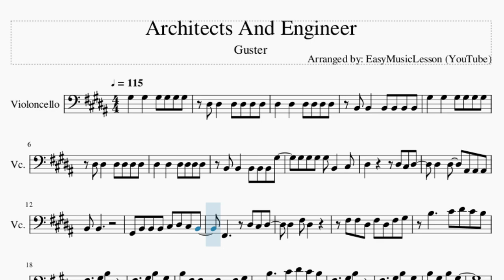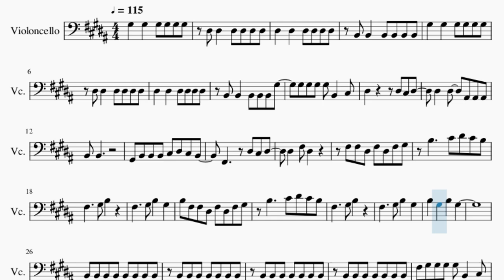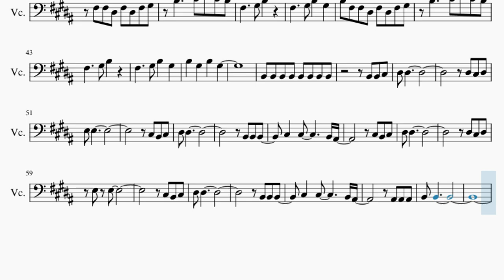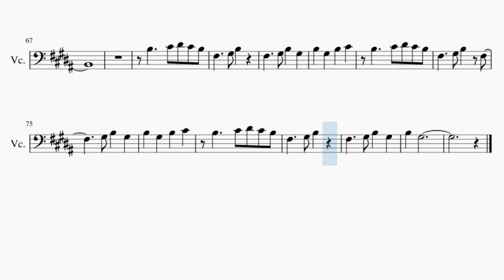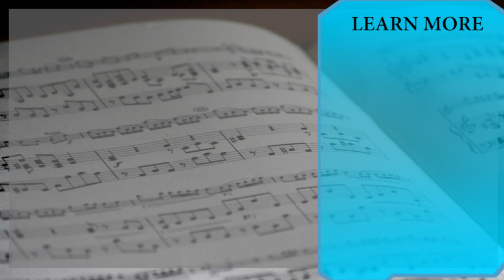Cello Sheet Music: How to play Architects And Engineer by Guster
Comment and let us know how the videos have helped you. It keeps us going! :)Here is a sheet music/tab video on the song Architects And Engineer by Guster on the cello. A cello sheet music arrangement which is transposed to notes that are easily played by cello, for the song Architects And Engineer by Guster.

EasyCelloLesson teaches you to play the your favorite instrument, through well-arranged sheet music so that you too can learn how to play Architects And Engineer by Guster on the cello as fast as you can. A cello sheet music with backing tracks to help your play the song better.

Chords of Cello arrangement:
E Maj   B Maj   F# Maj   E Maj   E Maj   B Maj   F# Maj   E Maj
E Maj   E Maj   B Maj   B Maj   E Maj   B Maj   F# Maj   E Maj
E Maj   B Maj   F# Maj   E Maj   E Maj   E Maj   B Maj   B Maj
A/B   G# Min   F#/G#   B Maj   A/B   G# Min   F#/G#   B Maj
B Maj   E Maj   B Maj   F# Maj   E Maj   E Maj   B Maj   F# Maj
E Maj   E Maj   B Maj   F# Maj   E Maj   E Maj

Melody notes of Cello:
B2 B2   B2 B2 B2 G#3
G#3 G#3 G#3 G#3 B2   C#3
D#3       D#3 C#3 D#3
D#3   D#3   A#2 A#2 A#2
B2 B2
G#2 B2 B2 B2 C#3 D#3 C#3 B2
F#3 F#3 D#3 F#3 D#3 F#3 G#3
B3     C#4 D#4 C#4 B3
F#3     G#3 B3
F#3     G#3 B3   G#3
B3 F#3 F#3 D#3 F#3 D#3 F#3 G#3
F#3     G#3 B3
B3   G#3   B3   G#3
F#3 G#3 G#3 G#3 G#3 B2   C#3
B2 B2
B2 B2 B2 B2 C#3 D#3 C#3 B2
F#3     G#3 B3
F#3     G#3 B3
D#3 D#3
D#3 C#3 D#3
E3 E3
C#3 B2 C#3
D#3 D#3
B2 B2 B2
C#3   C#3       B2 A#2
C#3 B2 C#3
D#3 D#3
D#3 C#3 D#3
E3 E3
C#3 B2 C#3
D#3 D#3
B2 B2 B2
A#2 A#2 A#2
B2 B2
F#3     G#3 B3
B3   G#3   B3   C#4
F#3     G#3 B3   F#3
G#3 B3   G#3
F#3     G#3 B3
B3   G#3